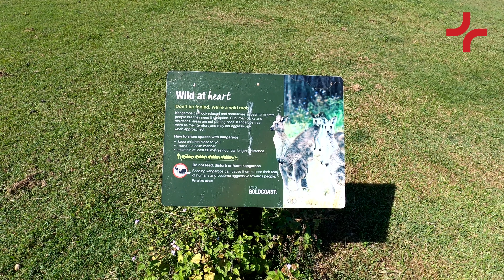Kangaroo walk | Relax | Coombabah Lakelands Conservation Area (Gold Coast) | Roadmap+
Take a short walk with us at the Coombabah Lakelands Conservation Area on the Gold Coast, Australia. No music, just the sound of nature.

Watch to relax, in the background while working or studying or add to your wind-down playlist.